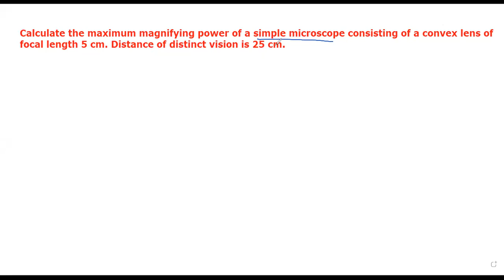CLASS 12 PHYSICS NCERT CHAPTER OPTICS SIMPLE MICROSCOPE NUMERICAL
NCERT BASED STUDY